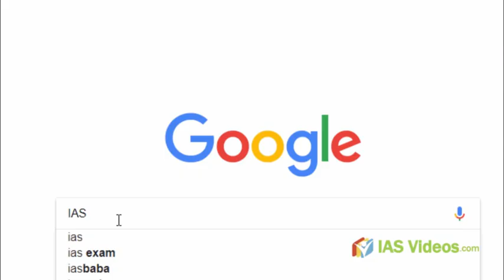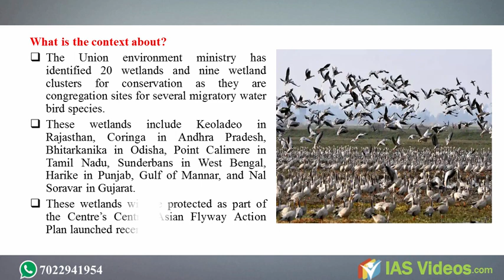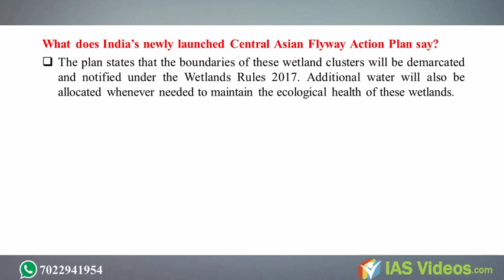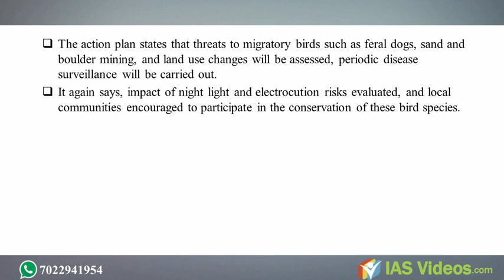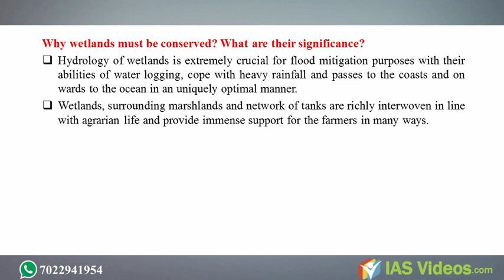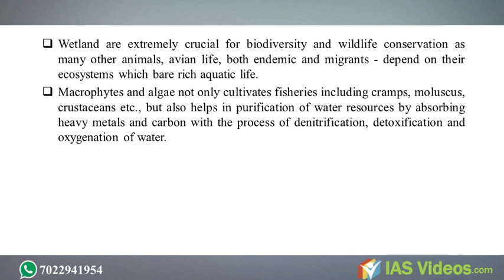UPSC/IAS 2019 Online preparation: Daily current affairs ( 23, November, 2018)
Government of India decided to save the 20 wetlands as they are congregation sites for several migratory water bird species.
What is Central Asian Flyway?
What does India’s newly launched Central Asian Flyway Action Plan say?
Why wetlands must be conserved? What are their significance?

GS paper 3 ( Conservation )

In this video, you can find detailed answers for all the above questions.

The above article has been retrieved from: HT correspondent . ( 2018, November , 23). We have to save India’s natural commons. Hindustan Times.

3. Daily Current Affairs Videos + PDFs

5. Economic survey summary videos
6. India Year book summary videos
7. Prelims test series
8. Yojana Kurukshetra Magazine Summary Videos